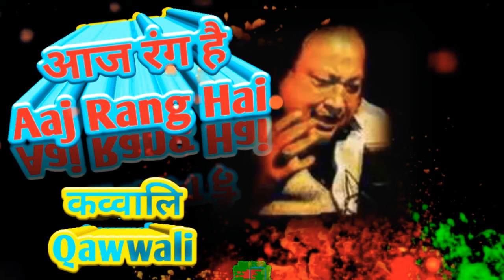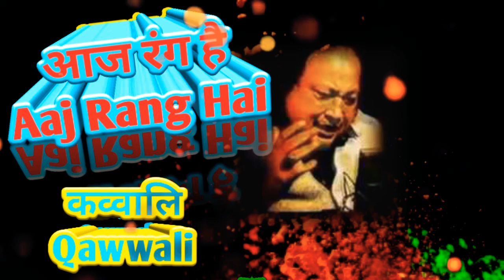Nijamuddin Auliya Ki Qawwali | Aaj Rang Hai Hit Qawwali By Nusrat Fhate Ali Khan | Nazia Production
🕋Assalamu alaykum💓

👆Plz Click Bell Icon🔔